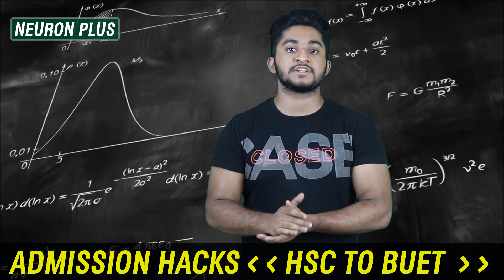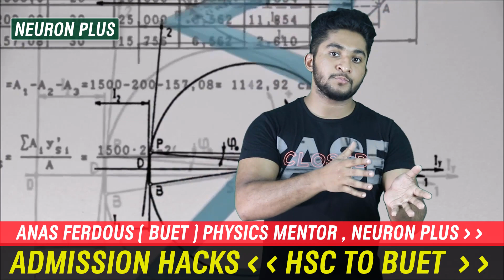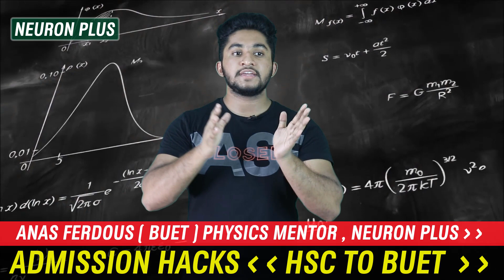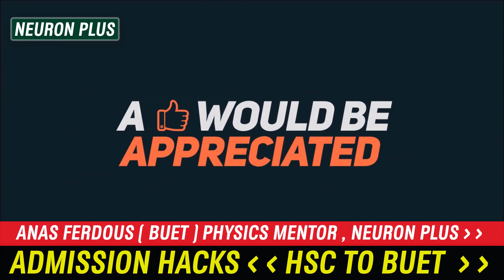ROAD TO BUET 🔥 HSC TO ENGINEERING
একাদশ শ্রেনী থেকেই একটু একটু করে প্রস্তুতি নেওয়া যেতে পারে বুয়েট ভর্তি প্রস্তুতির জন্য। কিভাবে তুমি এইচ  এস সি ফাস্ট ইয়ার থেকে বুয়েট ভর্তি প্রস্তুতি নিতে পারো তাঁর অনেক গুলো টেকনিক শেয়ার করা হয়েছে এই ভিডিও তে।

Anas Ferdous, BME, BUET.
Physics Mentor , Neuron Plus.

আনাস ফেরদাউসের ভর্তি পরীক্ষায় করা রেজাল্টের একাংশঃ
১।এইচএস সি পরীক্ষায় সারাদেশে সর্বোচ্চ নম্বর ও দিনাজপুর বোর্ডে প্রথম (১২১১নম্বর)
২।ঢাকা বিশ্ববিদ্যালয়-ক ইউনিট-২৫তম
৩।বুয়েট-২৬৮তম
৪।মেডিকেল-৩৩২তম(সলিমুল্লাহ মেডিকেল কলেজ)
৫।ডেন্টাল-সারাদেশে ৩য় স্থান
৬।বাংলাদেশ কৃষি বিশ্ববিদ্যালয়-১ম স্থান
৭।রাজশাহী বিশ্ববিদ্যালয়-১ম স্থান
৮।আহসানুল্লাহ বিজ্ঞান ও প্রযুক্তি বিশ্ববিদ্যালয়-১ম স্থান
৯।জাহাঙ্গীরনগর বিশ্ববিদ্যালয়-১০ম
১০।আর্মি মেডিকেল কলেজ-১৩তম(চট্টগ্রাম ক্যান্টমেন্ট)
১১।RUET-31 তম
১২।KUET-62 তম
১৩।শাহজালাল বিজ্ঞান ও প্রযুক্তি বিশ্ববিদ্যালয়-৪৬তম
১৪।Islamic university Of Technology(IUT) -45 তম
১৫।জগন্নাথ বিশ্ববিদ্যালয়-৩৩তম